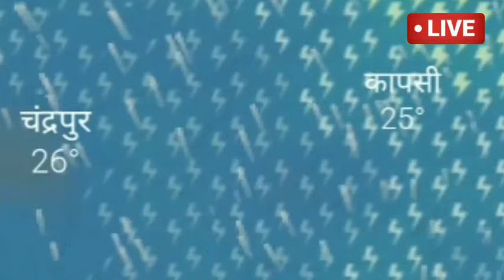Part-356- संपूर्ण राज्यामध्ये ६ आणि ७ ऑक्टोबरला अति-मुसळधार पाऊस..|| तीव्र कमी दाबाचा पट्टा सक्रिय..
#६,७,८आणि९सप्टेंबरलामुसळधारपाऊस
# ऑक्टोबरमधीलपावसाळा